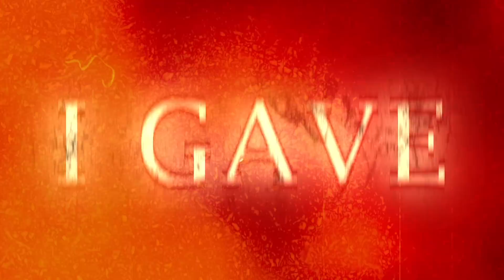I GAVE (OFFICIAL VIDEO)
Beat by Sicflow